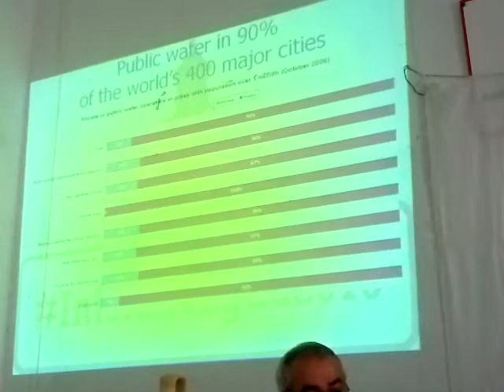Firma del Pacto Social por el Agua Pública en Sanlúcar, 2ª parte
El acto comenzó con la experta intervención de Luis Babiano, gerente de AEOPAS “Asociación Española de Operadores Públicos de Abastecimiento y Saneamiento”, que analizó la situación actual de la gestión del agua a nivel nacional e internacional, y que ha llevado a la remunicipalización del ciclo del agua en muchas poblaciones, a tenor del empeoramiento del servicio y el aumento de precios que llevaron consigo las privatizaciones.